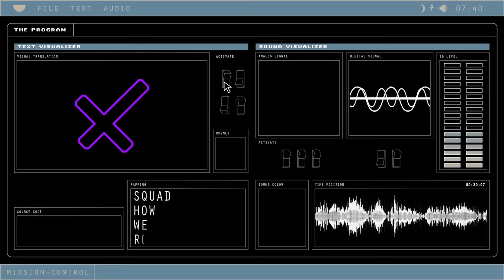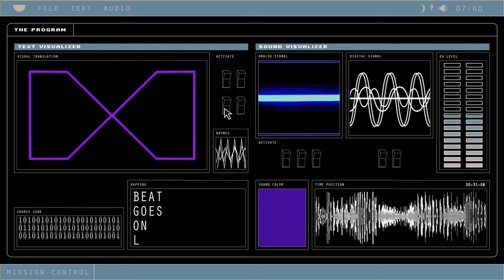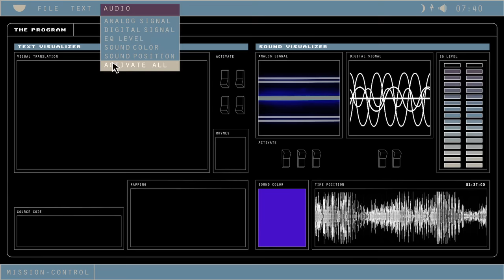Robot Koch And John Robinson "The Program" Video (Robot Robinson - Project: Mooncircle, 2011)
From a laments perspective you can call this Jahcoozi's Robot Koch meets Scienz of Life's John Robinson. However we here at Project: Mooncircle like to see this as two dynamic forces of nature coming together in parallel universes, delivering cosmic opted sonics with science-fiction narrative conventions in a metaphysical tone. Robot Robinson is the FUTURE from Earth to Mars to Venus to Jupiter and Beyond, this project spells out the attempts to bring a different pitch of vocals to the world of Electronic Music. Robinson being no stranger to the scientifical lyrical approach along with Robot's evolutionary voyage prone soundscapes this one is a sure shot! The Future of Music is in Good Hands.

All tracks produced by Robot Koch. All lyrics by John Robinson.

Creative Direction | Design | Final Edit & Grading: Simon Walter & Ben Mccarthy.